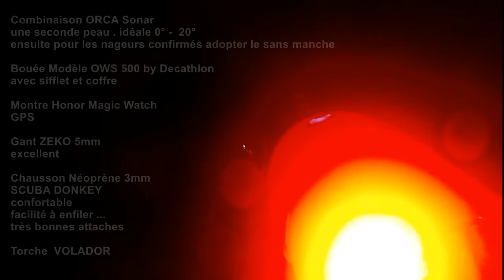EAU LIBRE L'HIVER - de Nuit - 1829m - EAU 5.8° - YoNell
Suite à une mauvaise entorse de la cheville il y a 14 jours, je commence la nage ...chose conseillée pour la réeducation ...ainsi que l'eau glacée ...